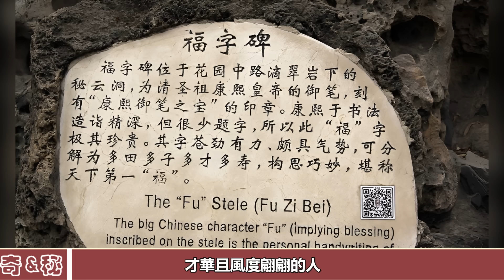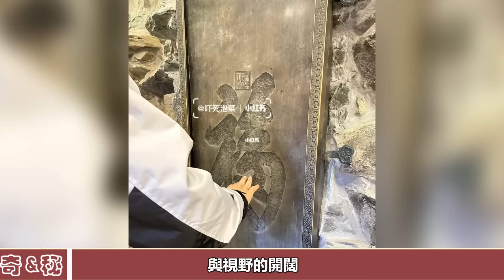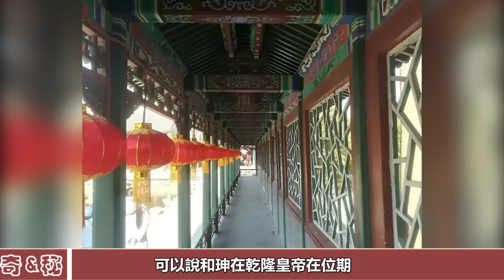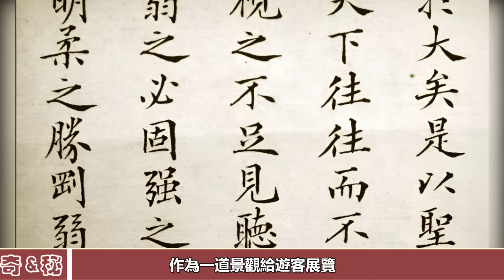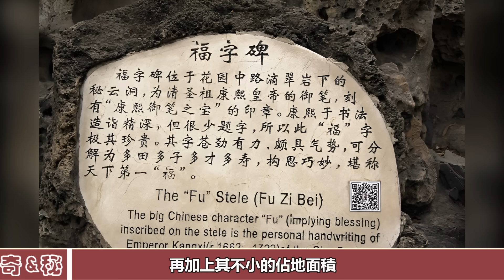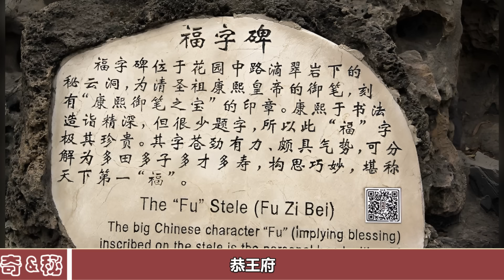和珅被抄家時，有件寶貝連嘉慶都不敢動！至今仍在恭王府裡！和珅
和珅被抄家時，有件寶貝連嘉慶都不敢動！至今仍在恭王府裡！